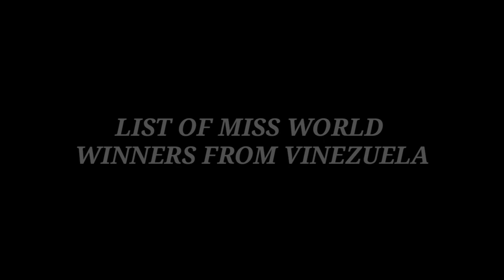Miss World Winners from Venezuela